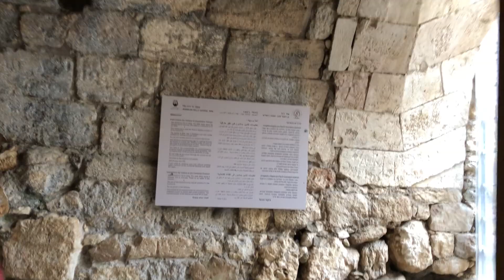Hezekiah Tunnel lecture